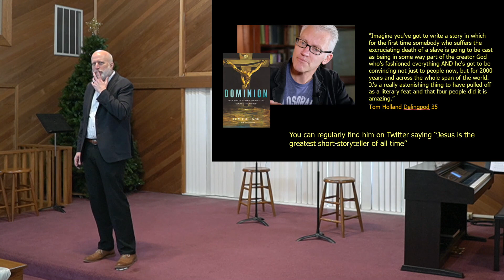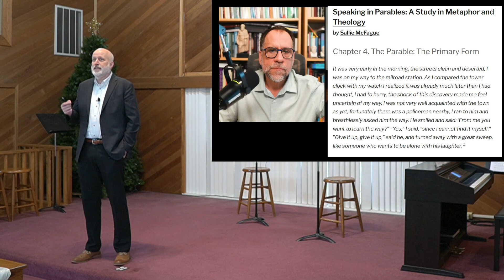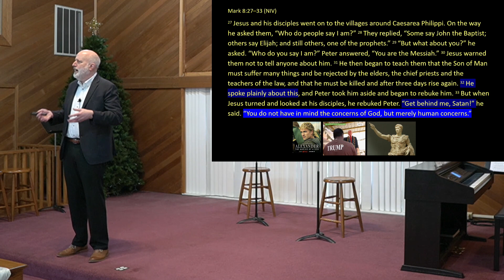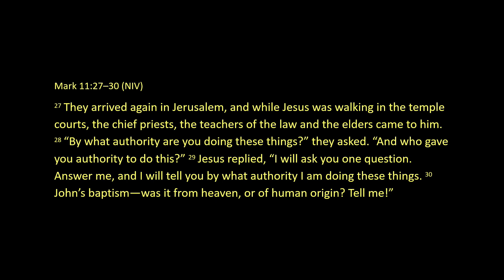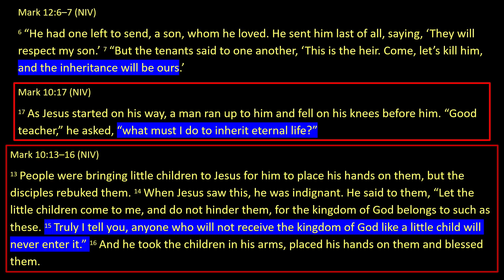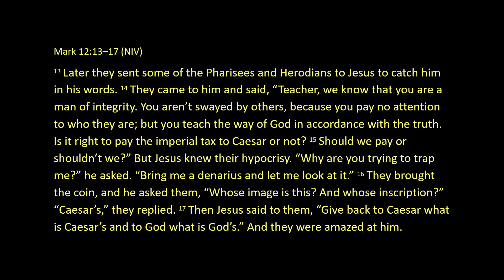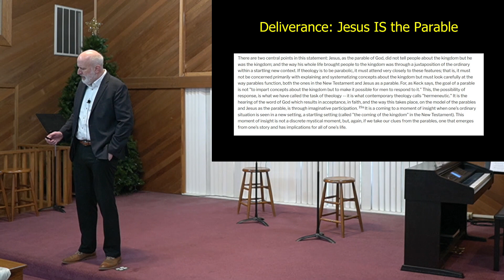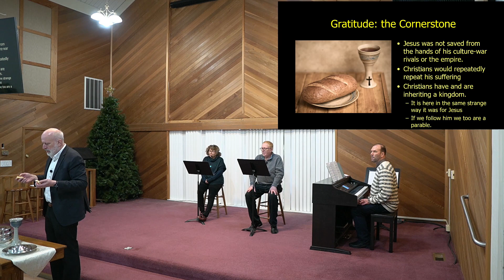Parable of the Vineyard